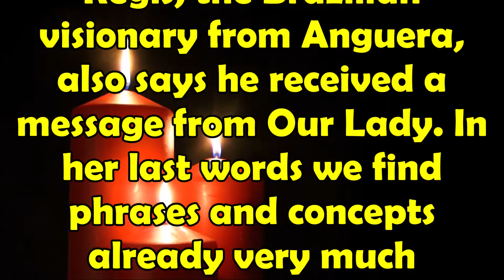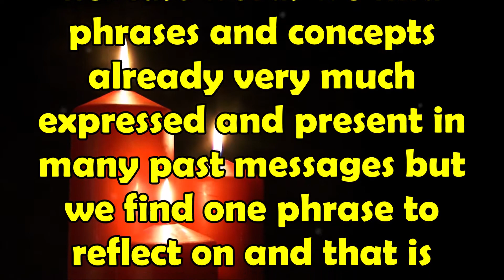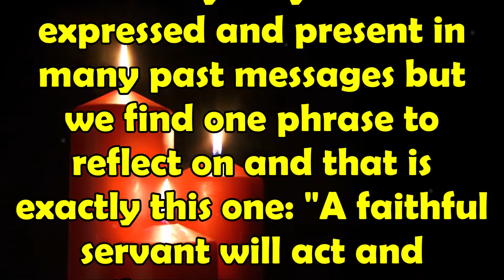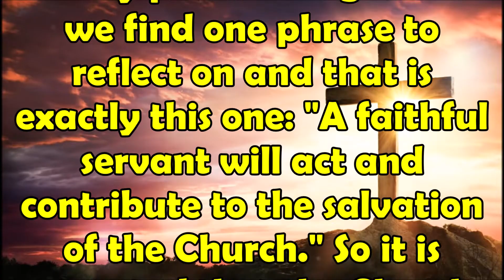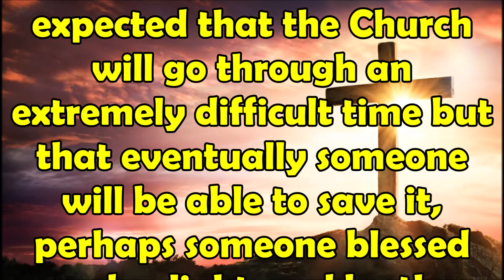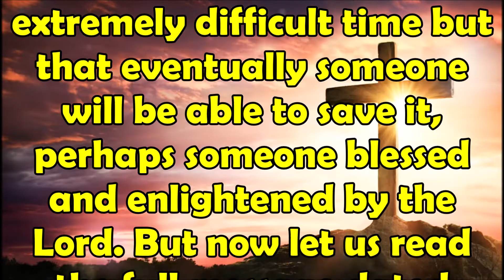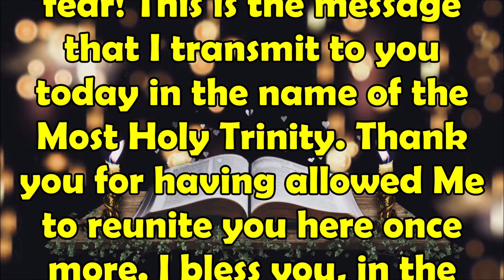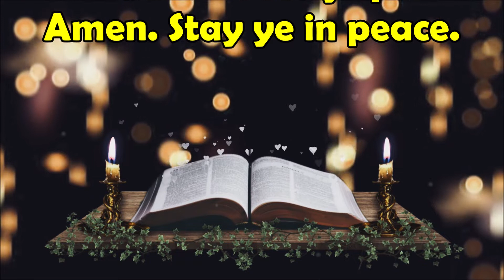October 25, 2022 Our Lady of Anguera Last Message | A Faithful Servant Will Act and Save the Church